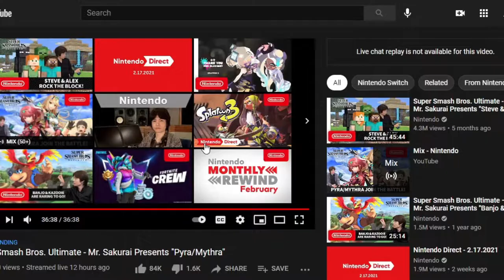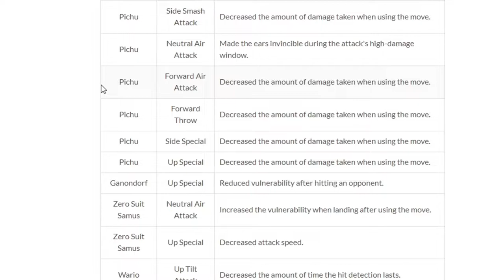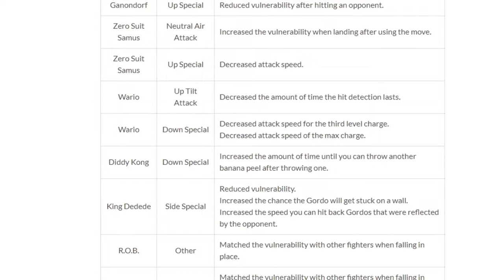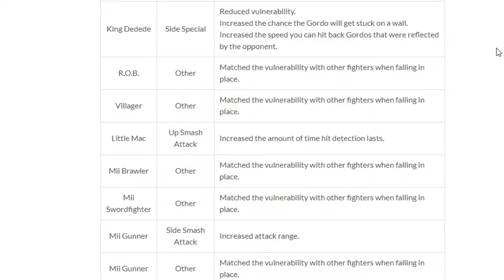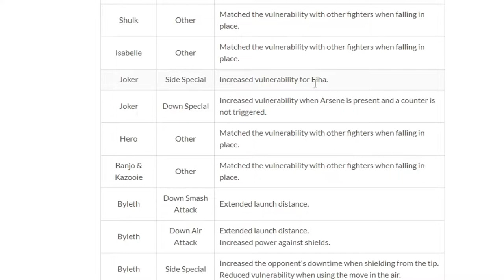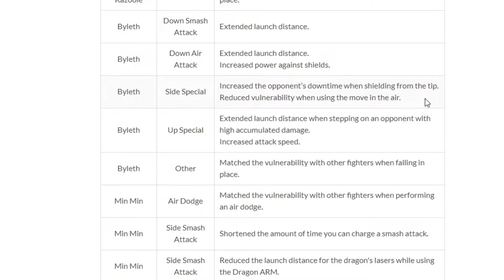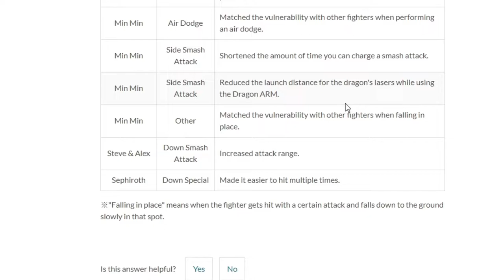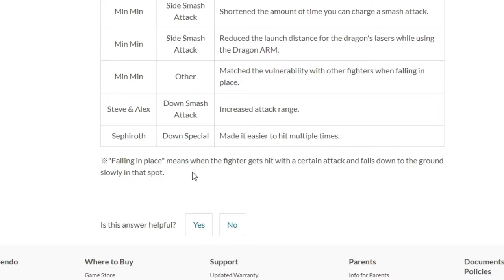Smash Ultimate's 11.0.0 Patch Notes are WILD! (& I Play Through Pyra/Mythra's Classic Mode)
The patch for Super Smash Bros. Ultimate that contains Pyra and Mythra is here, and with it came a whole bunch of balance changes! After I read through and shared my thoughts on those, I opened up Smash and played through Pyra and Mythra's Classic Mode. Enjoy, I guess!

Capture Card: Elgato HD60S
Microphone: FiFine T669
Recording Software: Streamlabs OBS, OBS Studio & Elgato Game Capture HD
Video Editing Software: Shotcut
Image Editing Software: GIMP (GNU Image Manipulation Program)